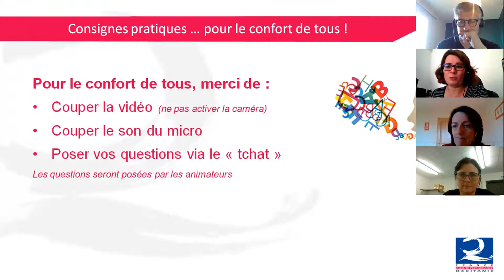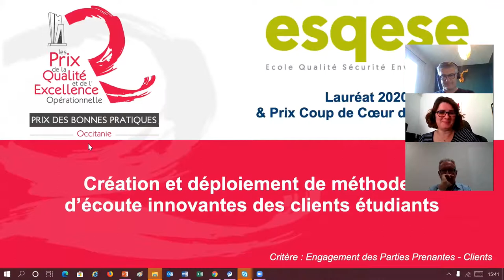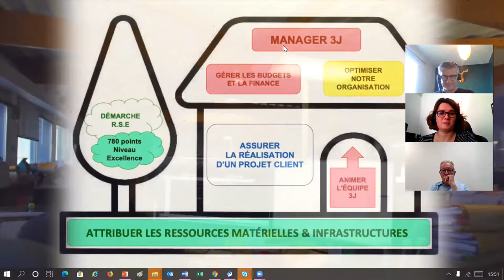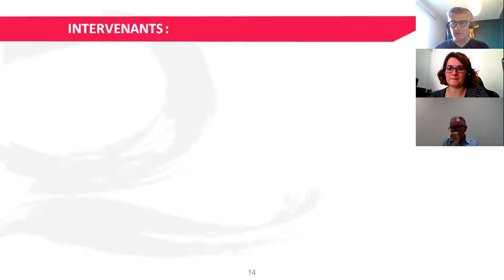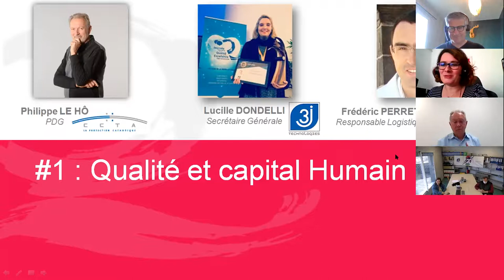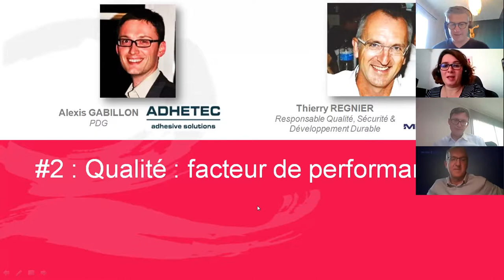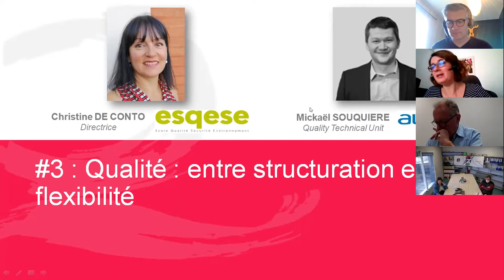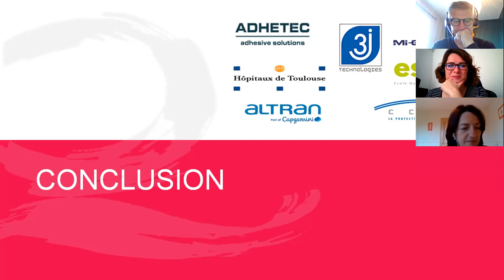WebConférence Paroles de dirigeants (30 mars 2021)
Retrouvez dans cette vidéo la cérémonie de remise des Prix AFQP Occitanie pour l'année 2020 ainsi qu'une table ronde avec les dirigeants des sociétés récompensées.
Au programme :
- compétences, humaniste, qualité de vie au travail
- Performance et mesure de la performance
- lier la standardisation et l'innovation

Avec la participation de :
Philippe LE HÔ, PDG de CCTA Protection Cathodique
Lucille DONDELLI, Secrétaire Générale de 3J Technologies
Frédéric PERRET, Responsable Logistique du CHU de Toulouse
Alexis GABILLON, PDG d'Adhetec
Thierry REGNIER, Responsable Qualité, Sécurité et Développement Durable chez Mi-GSO / PCUB3D
Christine DE CONTO, Directrice de l'ESQESE Toulouse
Mickaël SOUQUIERE, Quality Technical Unit chez Altran

Et pour l'animation : Hélène SCHMIDT, Présidente de l'AFQP Occitanie et Patrice GARCIA, Délégué Régional AFNOR.

N'hésitez pas à nous faire part de vos commentaires !